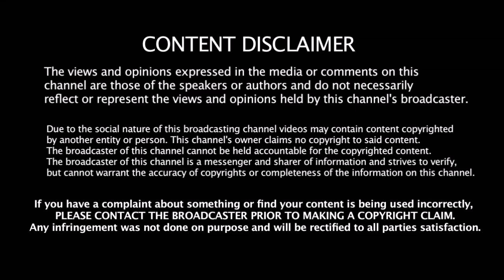குரு சிஷ்யனை பாராட்டிய அதிசயம் Dhoni - ன் Cricket வாழ்க்கை குறித்து நெகிழ்ந்து பேசிய ஜாம்பவான்